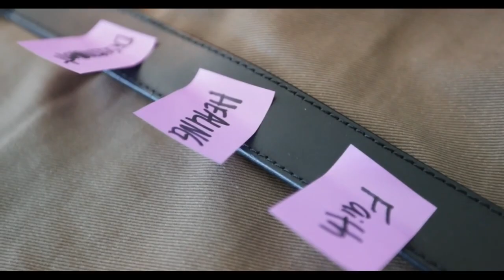The Most Important Thing Now... and Always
The Gospel of Mark
Mark 12:28-34